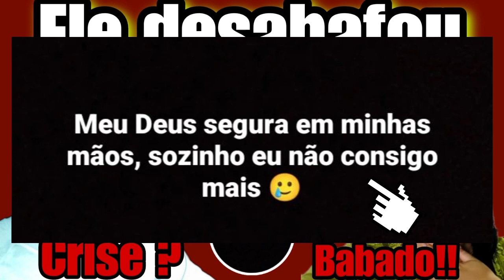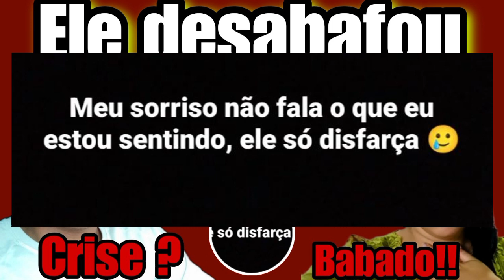BRUNA OL!V&!RA🚨MARQUINHOS DIZ QUE SOZINHO NÃO AGUENTA MAIS!! 🔥BABADO FORTE!!!